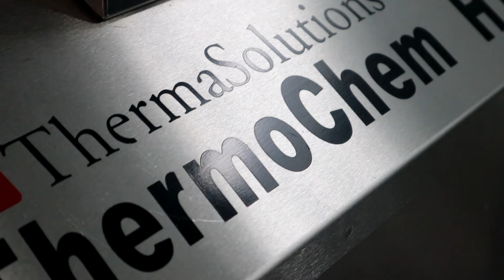Cirugía de Citoreducción + HIPEC por vía laparoscópica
También conocida como Sugarbaker, la cirugía de citorreducción más quimioterapia intraperitoneal hipertérmica (HIPEC) es reseñada por el Instituto Nacional de Cancerología como una intervención que fue diseñada en principio para dos enfermedades: tumores de la apéndice y mesotelioma.

 / clinicamedellinoficial

 / clinicamedellin

 / clinicamedellin

 / clinicamedellin

 / clinicamedellin